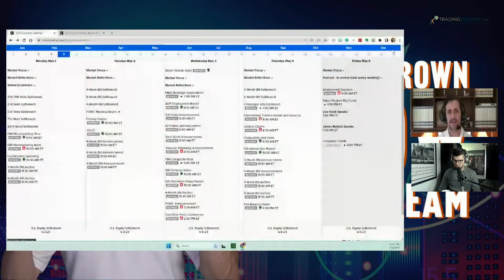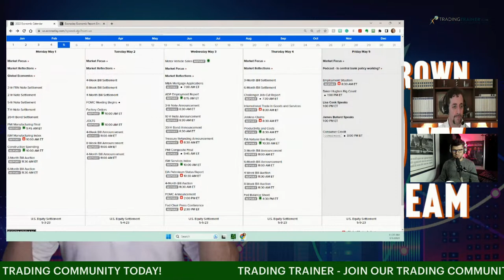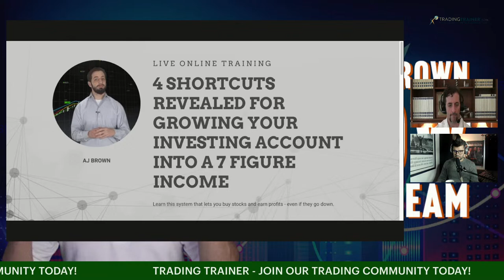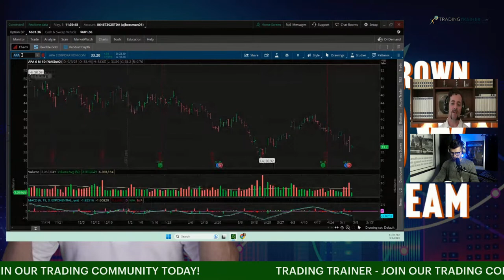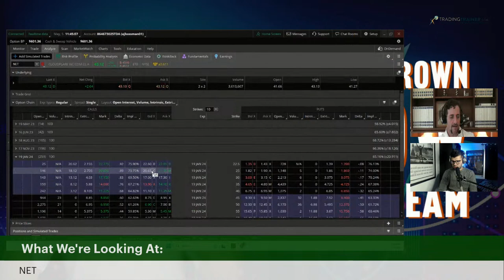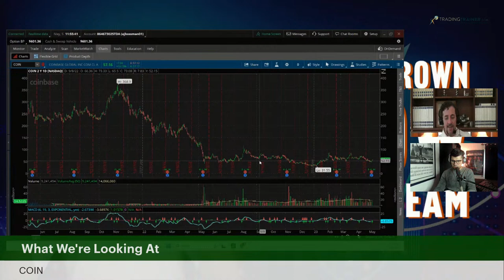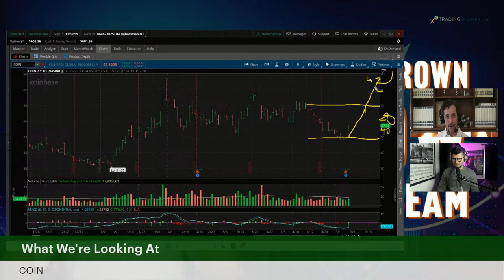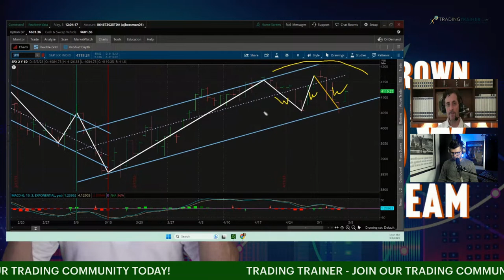The A.J. Brown Show EP #79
In this episode of The A.J. Brown Show, we discuss the recent FED hike, employment data, the recent bank failures, and specific options analysis of $APA, $NET, $AMC, and $COIN.  To learn more on how to use options in your investment portfolio, join us in our free daily workshop